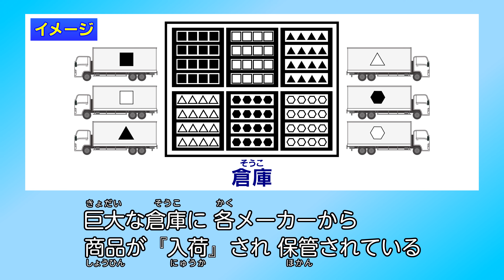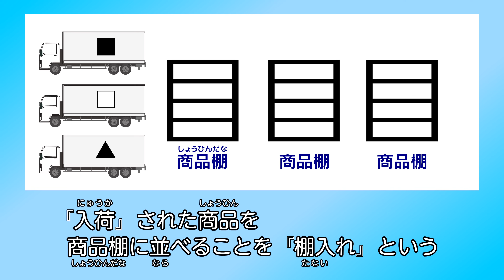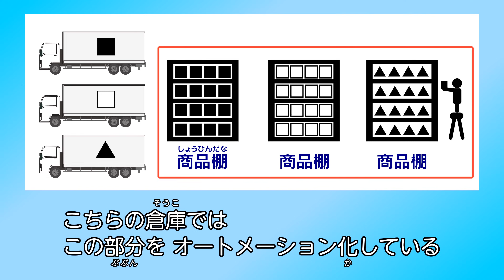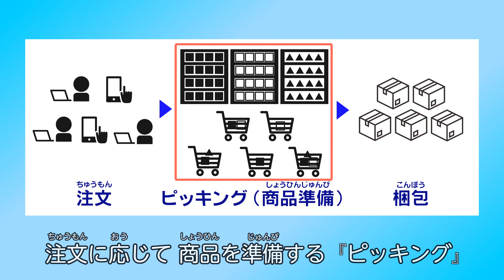THE MAKING （326）通販の荷物がとどくまで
原料や材料から身のまわりにある製品ができあがる姿を追う「THE MAKING（ザ・メイキング）」。第326回は、通信販売を支える物流システムにせまる特別編「通販の荷物がとどくまで」。

ほしい商品を注文すると、早ければ翌日には届くインターネット通販。物流倉庫に入荷された商品は、ロボットにより決められた位置に自動で「棚入れ」されます。注文が入ると、商品は倉庫から運び出され、人の手やロボットによる梱包作業を経て、注文した人の元へと出荷されます。
【第65回科学技術映像祭「教育・教養部門 優秀賞」受賞作品】

◆出演・協力機関
アスクル株式会社（撮影場所：大阪府吹田市）

◆耳より情報！
科学と社会を考えるイベント「サイエンスアゴラ」（科学技術振興機構主催）は、11月18日（土）、19日（日）の二日間、お台場テレコムセンタービルで開催されます。

◆THE MAKINGシリーズ旧作はこちら！